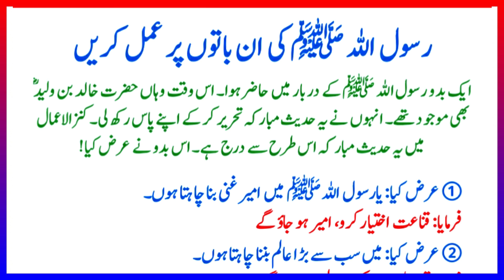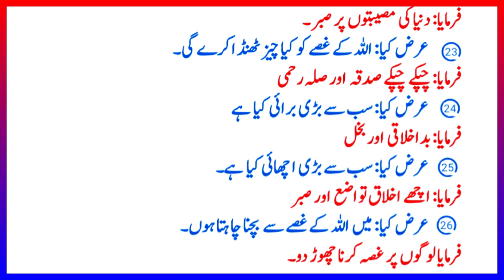Khobsorat Hadees زندگی کے 25 مسائل کا حل | जीवन की समस्याओं के 25 समाधान